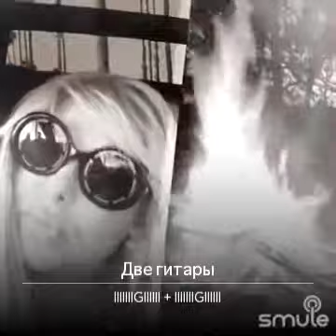Две гитары ...//G/...